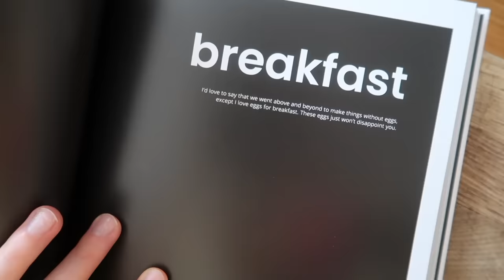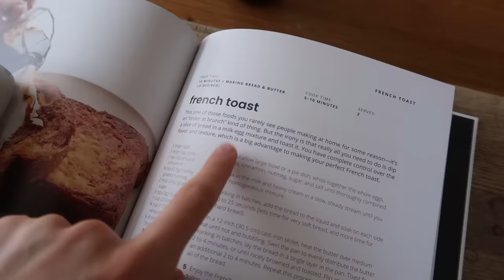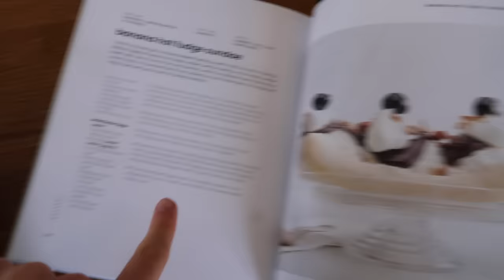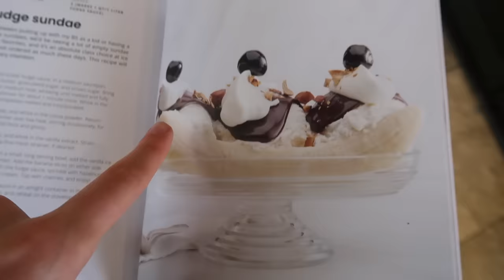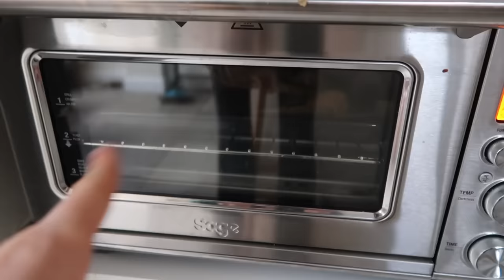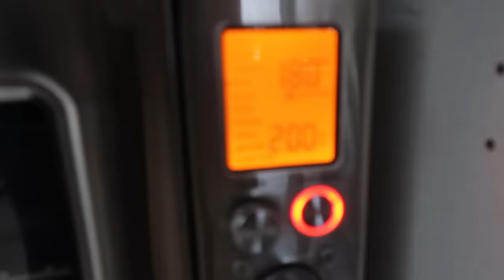JOSHUA WEISSMAN RECIPES FOR 24 HOURS *incredible food*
Honestly what a guy Joshua Weissman is. These recipes will now be staples in my family FO' SURE, 10/10 recommend. I am aware this video is essentially me being a fan girl for about 19.24 minutes but what can I do when the food is that impeccable.
VLOG CHANNEL: @extragrackvlogs